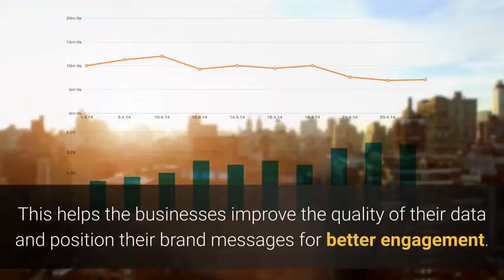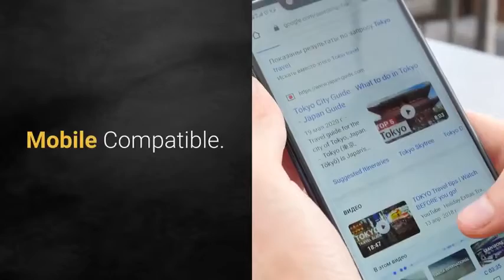OTracker by ONPASSIVE ..Improve your reach to the right audience with an ideal IP tracker